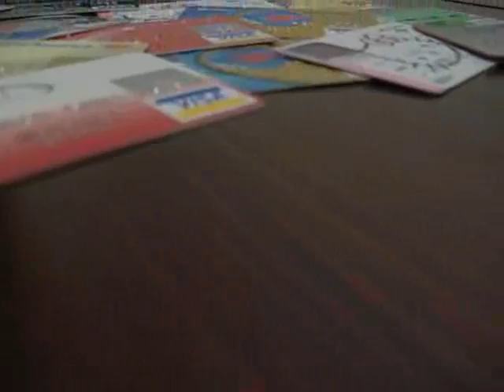Our Dave Ramsey Debt Free Story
After reading the "Total Money Makover" This is our debt free scream. Live like no one else so you can live like no one else